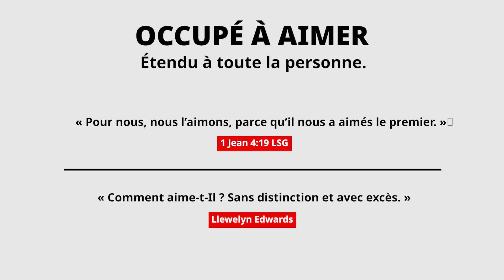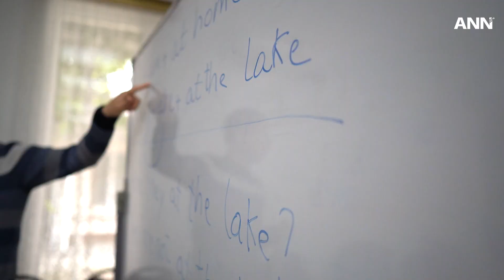21 juin 2024 : Action humanitaire sur le Rio Grande do Sul au Brésil, et autres nouvelles mondiales.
Dans cet épisode d’ANN : Les inondations catastrophiques dans le Rio Grande do Sul reçoivent la réponse humanitaire pleine d'espoir d'ADRA Brésil, l'Église adventiste du septième jour encourage l'inclusion mondiale des enfants autistes dans l'éducation spirituelle et l'évangélisation, Nuevo Tiempo TV conduit des familles entières au baptême au Chili et d'autres nouvelles.

Restez à l'écoute, ANN vous présente ces récits captivants et couvre d'autres nouvelles mondiales. Pour le développement de ces titres et d’autres informations, visitez

ANN est la chaîne d'information officielle de l'Église adventiste du septième jour.